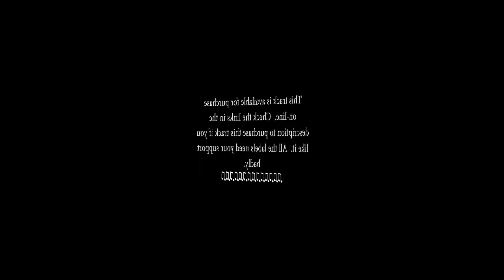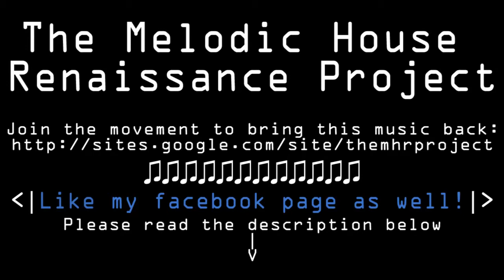Veronica Let Me Go Release Me Michael Nigro & Johnny Vicious Wave Of The Future